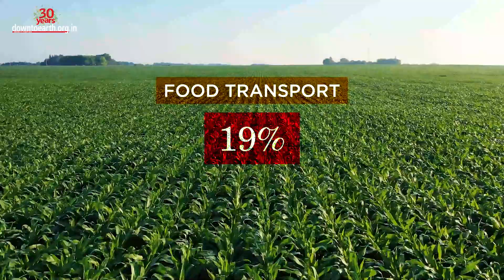Why eating locally sourced food is better for climate change?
The world emits roughly 3 gigatonnes of greenhouse gases annually during food transportation from production to consumption sites, according to a new study published in Nature Food. This represents 19%  of the total food-related emissions, covering food production, land-use change and transportation. The study’s estimate is 7 times higher than the previous ones. According to David Raubenheimer, Nutritional ecologist and co-author of the study, earlier studies only considered the direct transport of particular foods (animal products), leaving out associated products (soybean to feed the animals).
High-income countries are the major contributors. Countries such as the United States, Germany, France and Japan constitute 12.5% of the world’s population yet generate 46 % of food transport emissions.
Contributions from India, Brazil, Australia and Argentina are tied to exports. Access to improved technology and expanding food trade has helped these nations rapidly scale up food production in recent decades.
Still, low-income countries, according to the analysis, cause only 20% of emissions despite supporting about half of the global population.
The researchers also found that transporting vegetables, fruits, cereal, flour, sugar and dairy products has a heavy carbon footprint and surpasses that of animals. Plant products are with high transport emissions because of their bulk and the fact that they often require refrigerated transport. Emissions from transporting vegetables and fruits are twice that of producing them. In contrast, transportation emissions from animal products are less. But production generates high emissions in other ways, such as the impact on land and high methane emissions.
The 3 gigatonnes can also be categorized in terms of imports, exports (international) and domestic transportation. A majority (1.7 GT) is caused by domestic transport emissions, while 1.3GT by international transport emissions.
The world could reduce emissions by 0.38 GT by replacing imports with locally grown food. According to David Raubenheimer, eating locally is ideal, especially in affluent countries. The study recommended that advanced nations invest in clean transport and incentivise food businesses to reduce emissions linked to producing and distributing food commodities.
Prof. Manfred Lenzen said in a statement, (professor of Sustainability Research at Integrated Sustainability Analysis in the School of Physics at the University of Sydney) “Both investors and governments can help by creating environments that foster sustainable food supply,”
The researchers will explore the impacts of diets in their future studies. This is a very important question given the global environmental crisis and the big impact that food has on the environment.